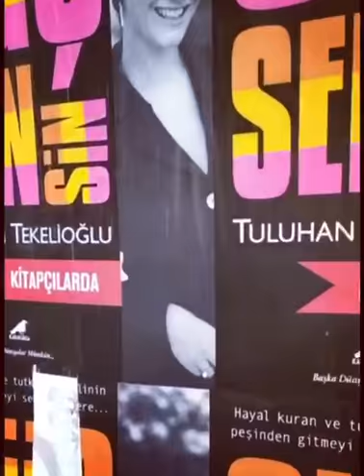Kitabımızın afişleri Kadıköy’de!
Güç Sensin - Tuluhan Tekelioğlu